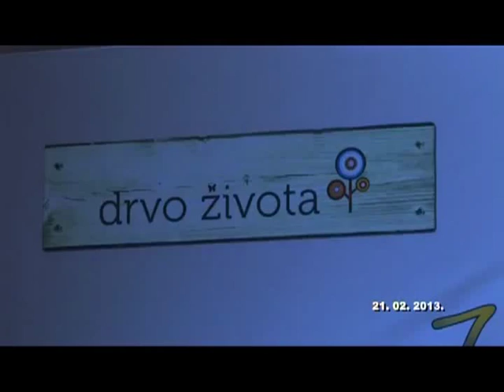Movie_00_(elena karic)